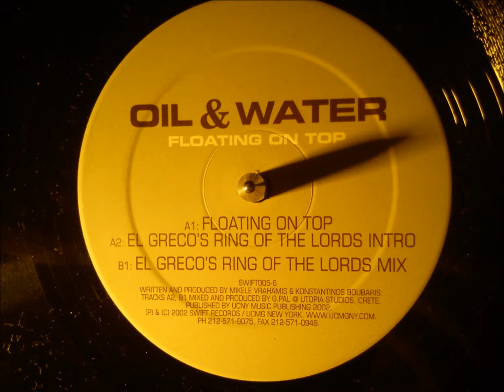Oil & Water - Floating on top ( El Greco's Ring of the lords mix )